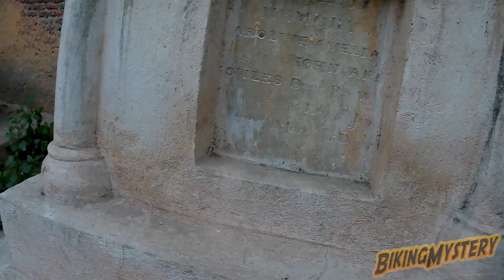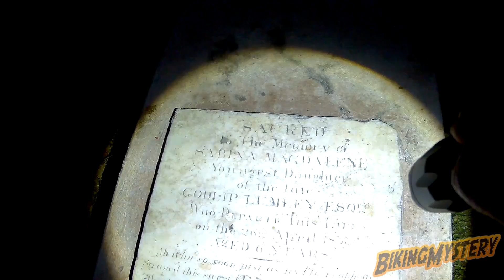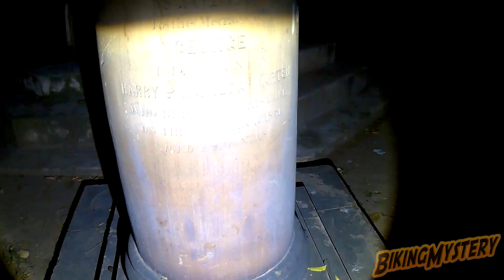Indian's Top Haunted Lothian Cemetery Day Exploration | भारत के सबसे भुतहा कब्रिस्तान में अकेले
Today I spent a few hours at India's most haunted cemetery alone. People claim to see a real ghost in there. There are a few other ghost stories related to this place that I have explained in the video. I also tried to investigate paranormal activity to look for any ghost but in the day time I found nothing. This 200-year-old graveyard is near the Kashmiri Gate. I will continue to look for the most haunted place in India and will keep posting these stories.

दिल्ली की सबसे भुतहा कही जाने वाले कब्रिस्तान जिसका नाम है लोथियन सिमेट्री में वहाँ गया और मैंने वहाँ दिन और रात के कुछ घंटे बिताये. में ये देखना चाहता था के यहाँ भूत है ये सिर्फ भूत की कहानी है . इस जगह को दिल्ली की और यहाँ तक की भारत की सबसे खतरनाक जगहों में जाना जाता है . यहाँ रात तो रात दिन में भी लोग जाने से डरते है. तो चलिए आज मिलकर इस भूत की सच्चाई को जान लेते है.

To Get More Information Read Below Article

BikingMystery Says: No Visible Threat Found.